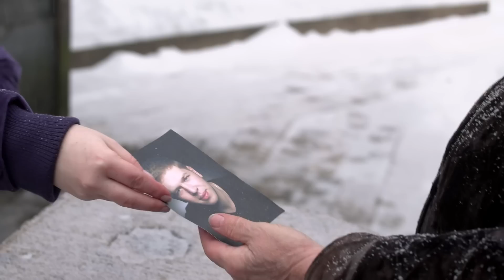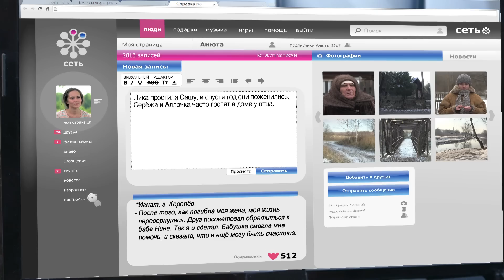«Слепая» - 605 серия - Живой подарок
Лика собиралась выйти замуж. Но неожиданно ее мама стала противится выбору дочери. Лики не понимала, что происходит, ведь Саша – ее жених, сначала очень нравился маме. От подруги девушка узнала о бабушке и отправилась к ней за советом.